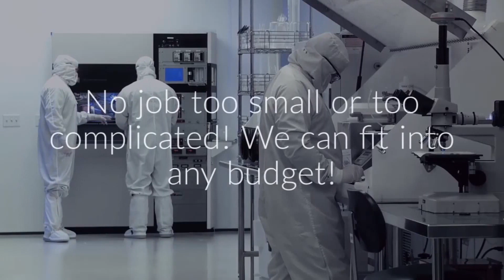Restroom cleaning near me minneapolis mn